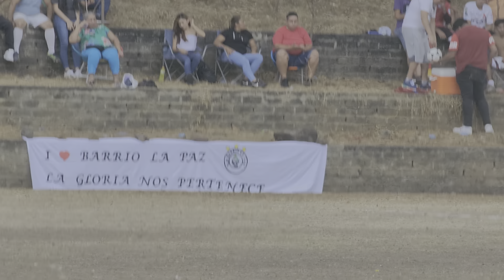FINAL DE SEGUNDA CATEGORIA, SAN CARLOS F.C VRS BARRIO F.C.